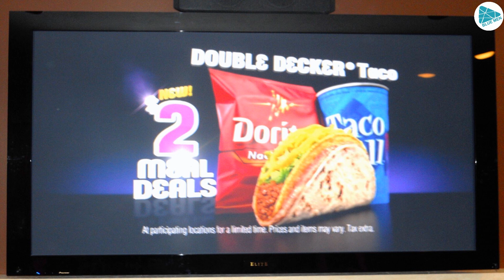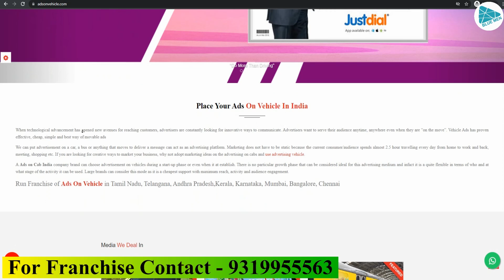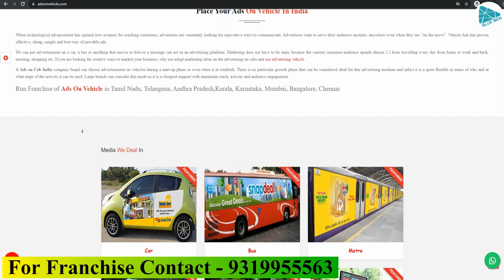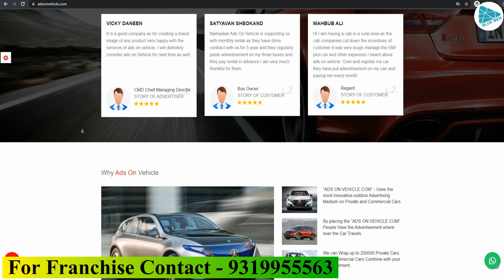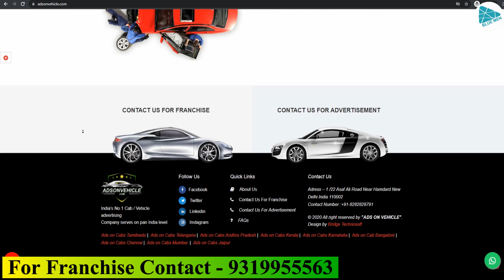business ideas in tamil,business ideas,manufacturing business ideas,small business ideas